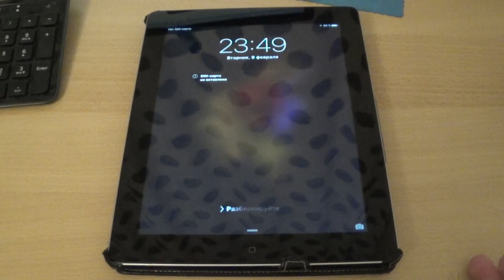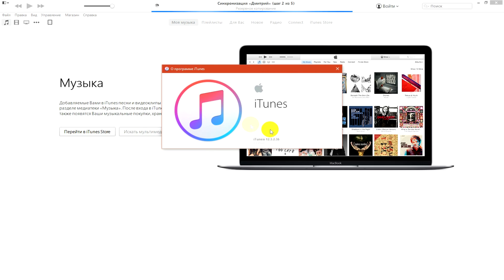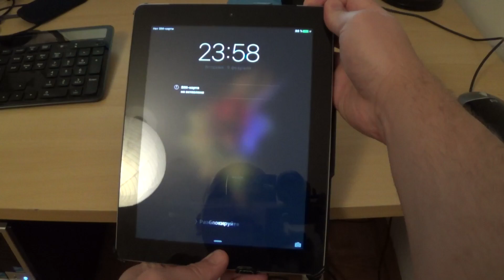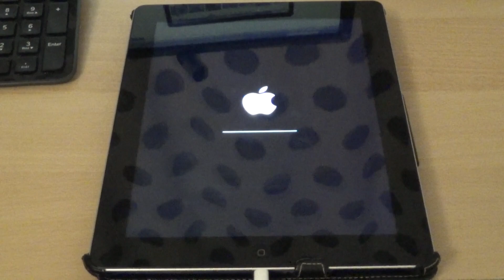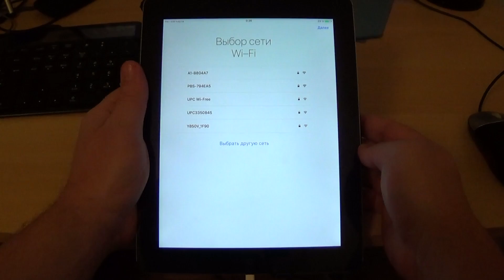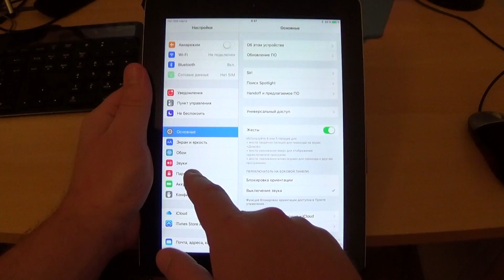Сброс забытого пароля на iPad 4 программой iTunes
Сбрасываем забытый пароль вашего iPad или iPhone самостоятельно без похода в сервисный центр.

Пишите ваши отзывы и замечания в комментариях.